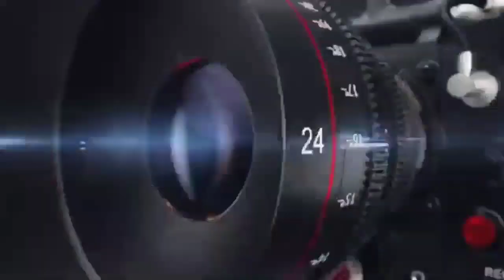गायक खिंव सिंह सोभाणा | लागा बाण शब्द गुरुजी रा | राजस्थानी देसी भजन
💠 Album - Desi viral bhajan
💠 Singer - Khinv Singh Shobhana
💠 Editorial - KSR
💠 Sub category - Devontenl
💠 Camera - MP4 video

👉 Videos Link

राजस्थानी भजन देसी भजन मारवाड़ी भजन संध्या सत्संग भजन कीर्तन लागा बाण शब्द गुरुजी रा घायल होया ज्यांरी अ बाता गायक खिंव सिंह सोभाणा सहयोग कोज नाथ जी हिरादेसर ढोलक मास्टर लादु सिंह तांबड़िया आणद सिंह ताबडिया तेज सिंह पड़िहार हिरादेसर वाले